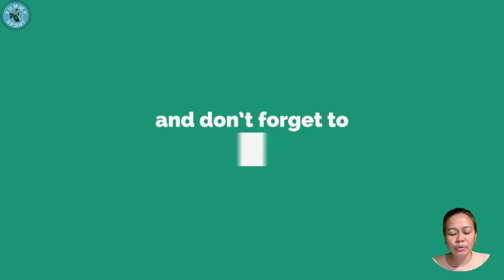Stanford vs UCLA Women's Water Polo Championship Semifinal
Stanford vs UCLA Women's Water Polo Championship Semifinal, is one of the matches deserve watching.  In this video we show the highlights, the table of competitions for each team till reached semifinal and many other information. hope you enjoy watching @YummySport

Grace Cable NCAA 2022 Diving Championships
Beautiful Women's Water Polo - Moments Outside The Pool - Part 30
[4K] female waterpolo team Spain 03 [60fps test]
Netherlands vs Slovakia Women Water polo | Highlights